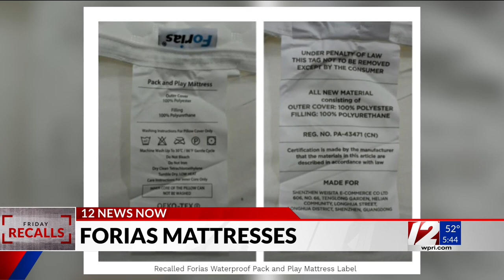Recall Roundup: Tiki torches, Disney toys, mattresses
Sarah Guernelli reports.